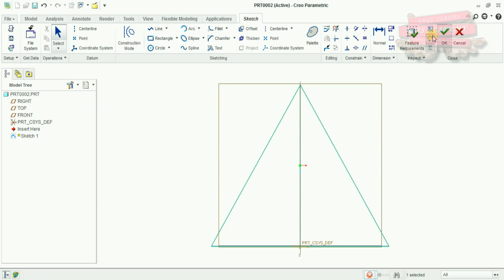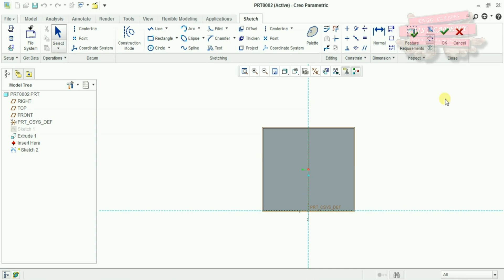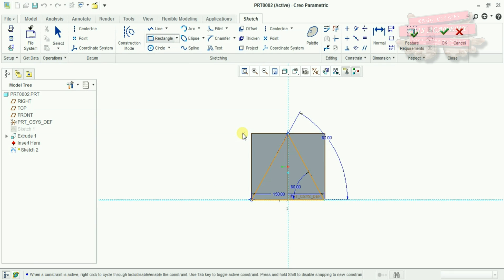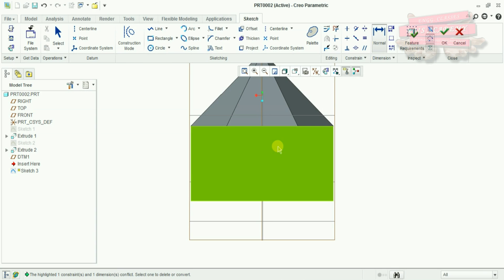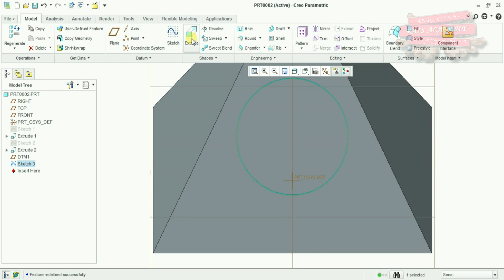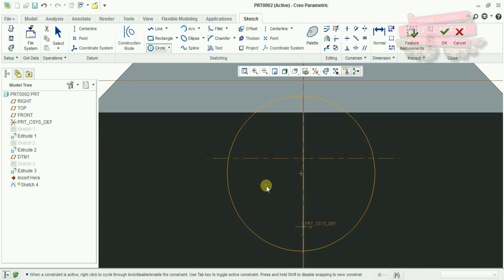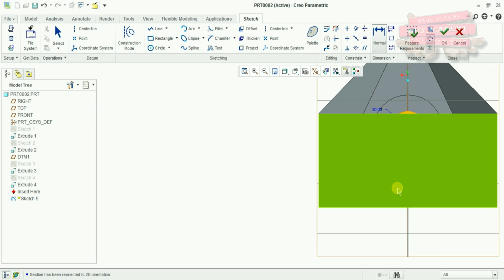CRE0 2-0 BASIC LEVEL-2-1